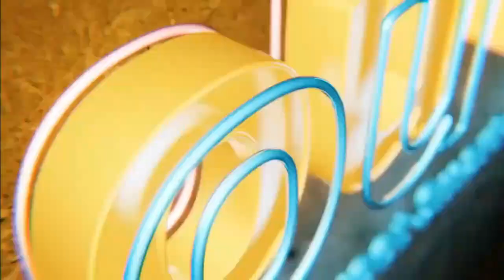How to access the webclass replay?